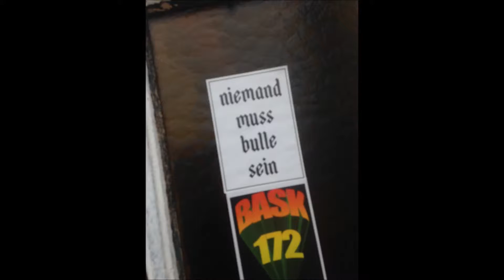lovely Basti Grub - Nr 7 - Fusion 2015 Remember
"Basti Grub - Neu 7" from his Album "Neu"
Released: 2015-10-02 on Hoehenregler Records (BASTICD003)